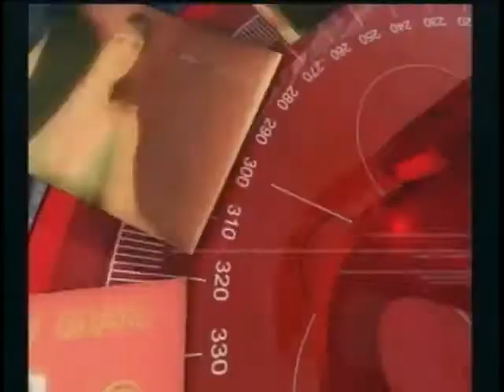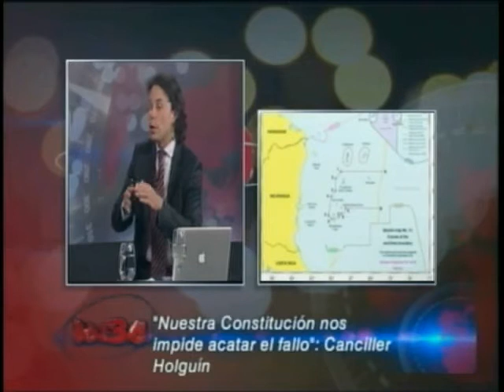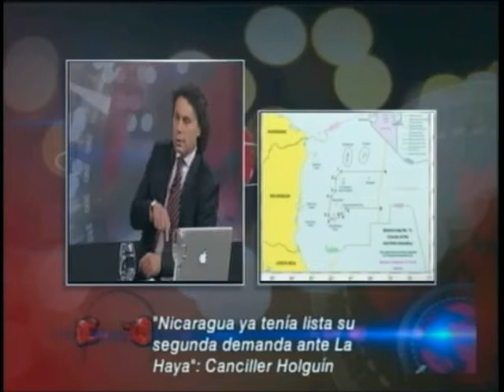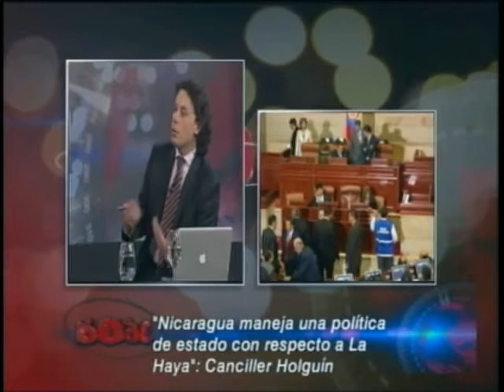Entrevista Maria Angela Holguin - Premio a Petro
Invitados
María Ángela Holguín - Canciller de Colombia
Marta Lucía Ramírez - Precandidata presidencial
Diego García - Consejal de Bogotá
Jaime Castro - Exalcalde de Bogotá
Jaime Caycedo - Secretario general partido Comunista